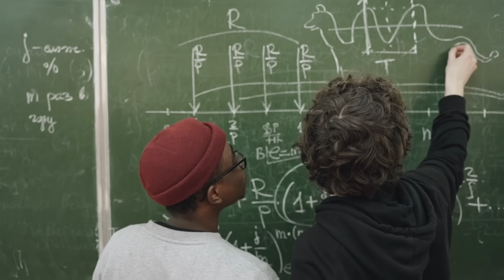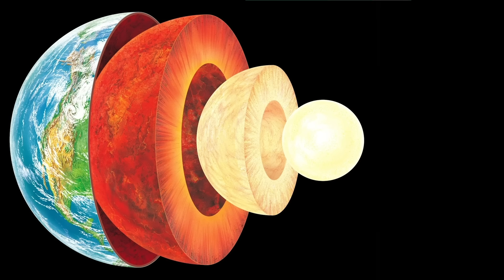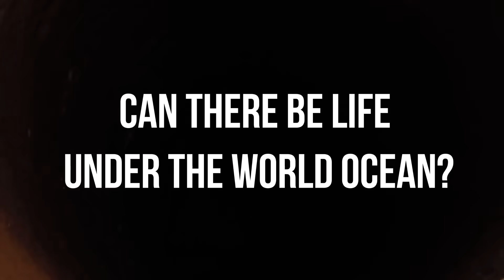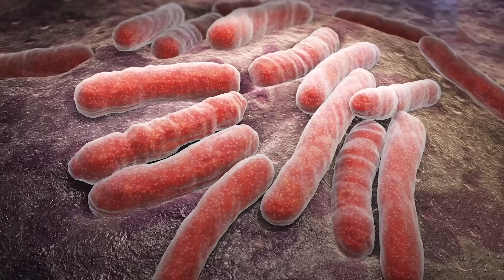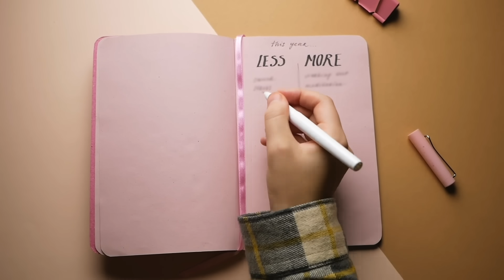Scientists Are Hiding Something Strange Underground. Why?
Who would ever go to look for life in hot magma hidden deep under the ground? Scientists hadn’t even thought about that until twenty oh nine when they tried to extend the borehole below one of the power stations in Iceland. They intended to convert the magma's heat into energy. This project failed, but it was thanks to it that at a depth of two kilometers below the ground, researchers found something interesting… In this video, you'll get answers to the following questions: why can Earth's magnetic field change? Can we catch subterranean monsters with the help of blue cheese? Why do scientists conceal their findings? And most importantly, how deep under our planet’s surface can life exist?